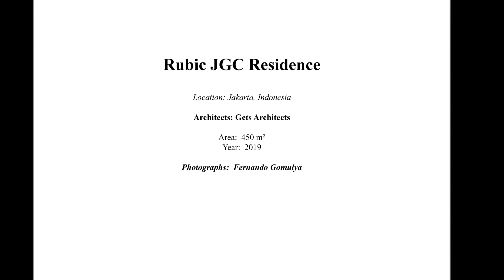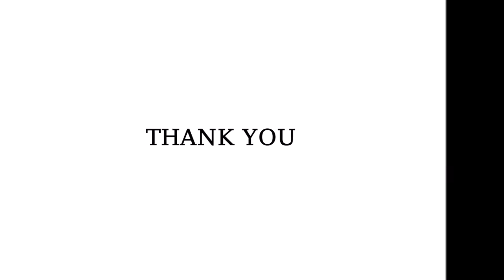Rubic JGC Residence || Gets Architects || Jakarta, Indonesia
Architects: Gets Architects
 Area:  450 m²
Year:  2019
Photographs:  Fernando Gomulya
Manufacturers: JUNG, Toto
Principal Architect: Gerard Tambunan
Architects In Charge: Joshua Raharjo, Diana Pardede, DIan Xu
Design Team: Joshua Raharjo, Diana Pardede, DIan Xu
Photographer: Fernando Gomulya
City: Jakarta
Country: Indonesia

Text description provided by the architects. Named after the Rubik's cube toys, the nine-boxes form could be interpreted as a subconscious reference to the feng shui Bagua map. It’s a belief that can’t be replaced by most houses in the Chinese Indonesian community. The challenge lay in how the architecture can accommodate and combine feng shui to form an atypical modern house with unique functions based on the whole family member and their living environment. Located in the industrial area—Cakung—the house is developed with minimum openings on the upper level to avoid excessive heat. This idea comes up by observing the habits of people in the area. They tend to close their houses with blinds during the day and turn on the air conditioning all day long. Thus, the laser-cut aluminum sun shading panels on the second level and minimal skylight on the roof level are implemented to keep the house cool whilst well-lit. Especially to give an opportunity for a more functional, well-ventilated, well-lit, and cool living compartment rather than following the ubiquitous design in the area. Breath Through the Hot Air - Upon entering the building through the outdoor entrance stairway, there’s an open laser-cut aluminium sun shading tunnel. The tunnel frames over a tree across the foyer to create an enclosed green view. The floating laser-cut aluminum panel also acts as a canopy: it rests atop the carport beneath. The heart of the house is located on the second floor. Especially lays on a living-pantry-dining area which is designed to enhance a relaxing sensory experience. Connecting those areas to the swimming pool is the key, enabling the whole family member to interact while enjoying themselves concurrently. Those areas are covered with a rectangular mass that is formed by a laser-cut sun-shading aluminum panel to foster privacy and thermal comfort during hot days. Moreover, the sun shading panels draw on the shadow to explore deft forms that mediate the descent of the site’s sun rays and associated impact on the interior ambiance. Since the house has laser-cut aluminum sun shading panel coverage in the second level, the living-dining-pantry area can be open during the day without absorbing too much heat as well. The house is designed to work in the hot climate: by letting the building breathe throughout the day. The third floor contains three bedrooms and one master bedroom. This introverted house needs an inward vista. Thus, there’s a vertical garden as the vista upon entering the third floor. The garden is the perfect complement to the home: adding shades, softness, and relaxing energy to the outdoor spaces and offering ample wind breeze to the third floor. This enclosed garden provides a mediated connection between the interior and the landscape. The glass floor on the third floor does not just provide circulation with elegance and modern form but acts as a traverse. It’s allowing openness of communication otherwise lost across most multi-level homes. The Nine Boxes Mass - The upper mass—containing three bedrooms and one master bedroom—of the house is conceived as a solid nine-boxes mass. Although it acts as a monolith mass, there are small and narrow operable vertical openings. Besides the solid walls functioning as a thermal comfort control, it’s also moderating a potential privacy loss from the houses across the street. The minimal uniformed skylights are also designed to split the roof mass into nine. Those are designed through careful articulation. The intention was to enhance the spatial quality by using the natural lighting that washed through the indoor area. Yet, still considering the fact that this house is located in a hot and humid area. For the facade, the family opted more for a simple and toned-down house. Thereby, a simple massing and limited palette on the facade ensures the house creates a minimal distraction in the neighborhood. Yet, the architecture needs to bring a bold contribution to its developing suburban fabrics and generating interest amongst people in the area towards residential architecture.

(N.B. ALL PICTURES AND INFORMATION COLLECTED FROM INTERNET)